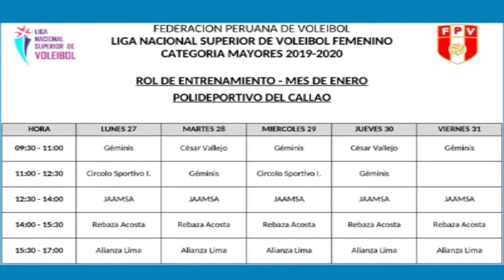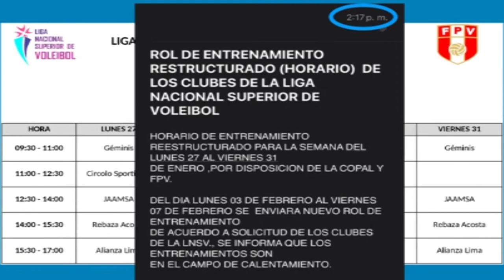SLN: Problemas en el Callao